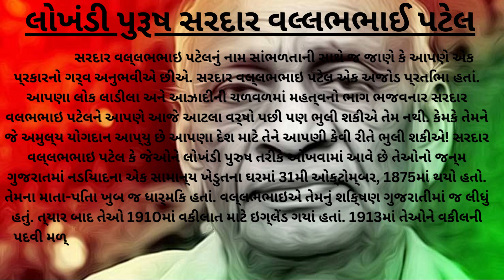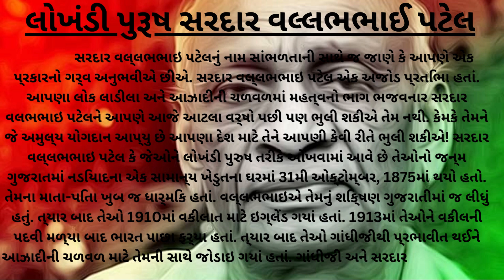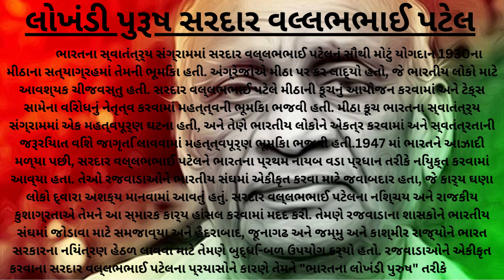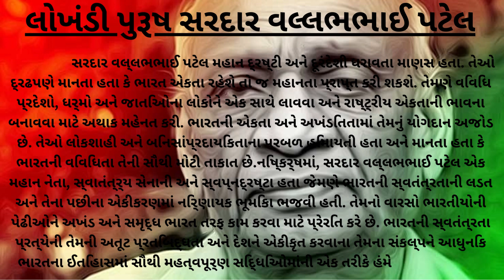લોખંડી પુરુષ સરદાર વલ્લભભાઈ પટેલ //સરદાર વલ્લભભાઈ વિશે માહિતી \\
સરદાર વલ્લભભાઈ પટેલ નો હિસ્ટ્રી /ભારત કે આઇરન મેન